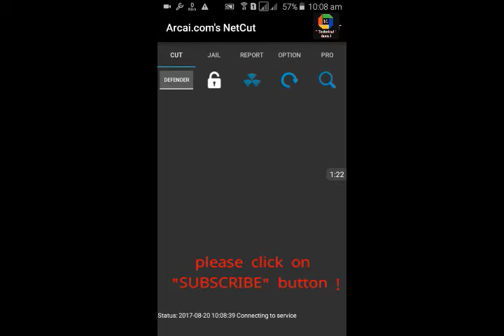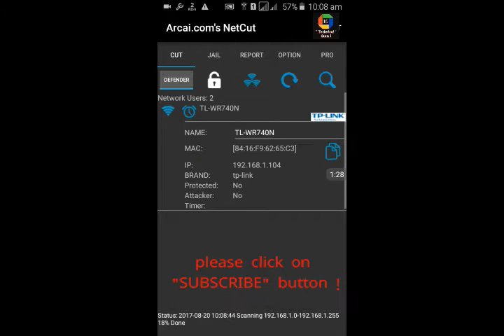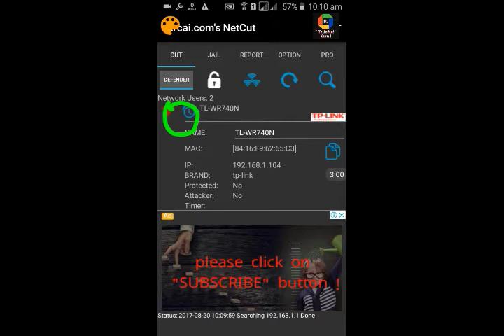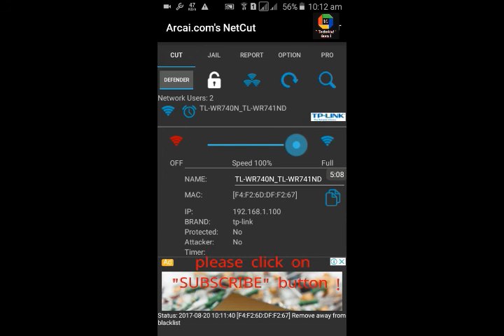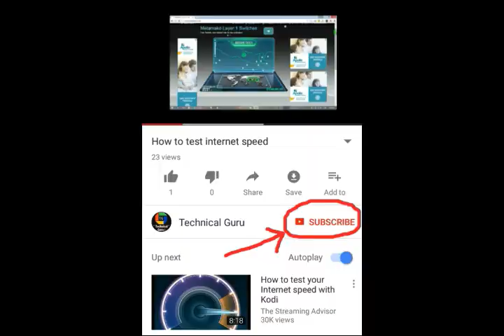How to cut off devices connected to same wifi network || Technical Guru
This video tutorial will guide you to make control on the internet devices connected on your Network. You can easily cut off friends net without deleting their wifi password in 1 click and also you can limit internet speed for other devices.

how to cut others internet
cot others net

* block people using wifi
* cut any wifi
* block others wifi
* root required
* disable others wifi connection
* cut wifi connection